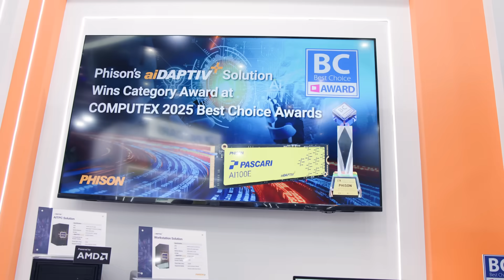BC Award Winner: aiDAPTIV+ One-stop GenAI Local Training Solution - Efficient Private Scalable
🏆 BC Award Winner | Computer & System
Product: aiDAPTIV+ One-stop GenAI Local Training Solution.
Company: Phison Electronics Corp

Phison Electronics Corp ‘s aiDAPTIV+ One-stop GenAI Local Training Solution - winner of the Best Choice Award for Computer & System, designed for secure, scalable, and cost-effective GenAI deployment, empowering enterprises with local training flexibility and full data control.

⚡ Unmatched Computing Efficiency – Offloads data to SSD cache, maximizing GPU usage and reducing memory needs
✨ All-in-One AI Workflow – One-click data cleaning, model training, validation, and chatbot integration with the Pro Suite
🛡️ In-House Data Privacy – Keep sensitive data local with strict privacy and strict data management mechanisms
🛠️ Scalable Architecture: – Dynamic hardware configurations for every AI deployment stage

🚀 Build smarter, safer, and faster with aiDAPTIV+.